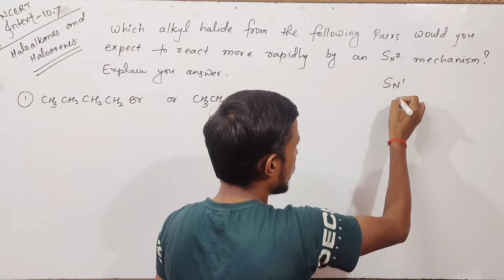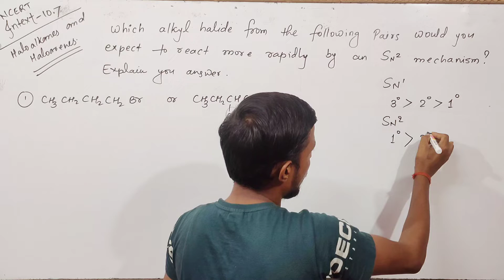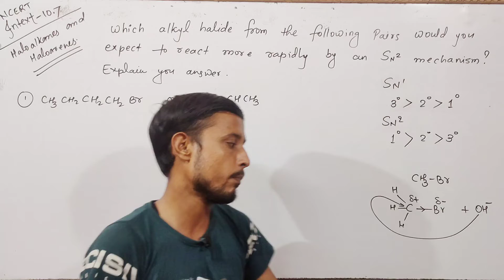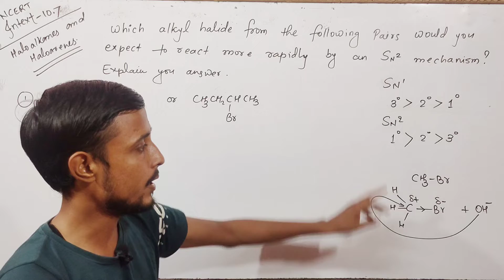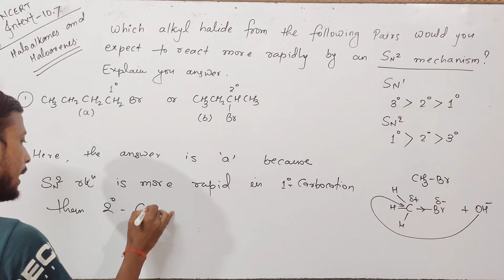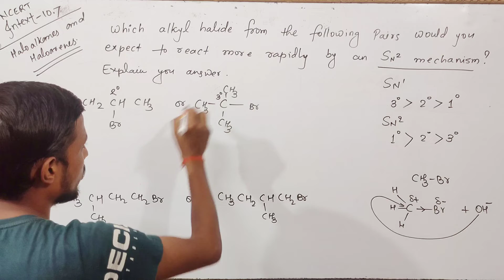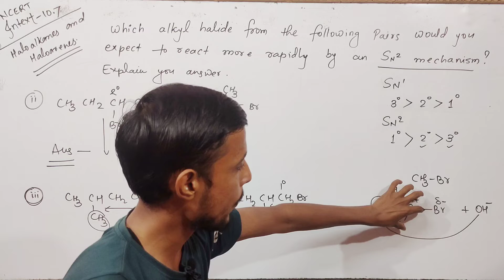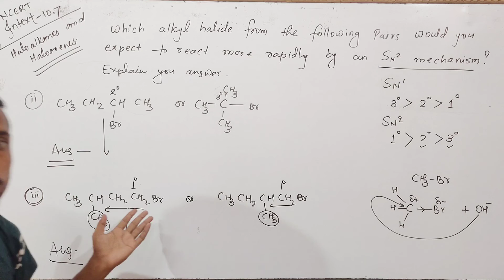Chemistry intext 10.7 class 12 | ncert intext 10.7 chemistry class 12 | 12th chemistry intext 10.7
Agar aap mujhse baat karna chaahte ho to mujhe instagram pr follow kr skte ho ¶
~~~ mera Instagram link channel ke about section me hai ~~~ ya search krna instagram par  chemistry_by_aman_sir

12th class ke students ko is numerical se different benefits honge as given below ...
1) class 12 chemistry intext 10.7
2) class 12 chemistry chapter 10 intext 10.7
3) class 12 chemistry chapter 10
4) class 12 chemistry chapter 10 solutions
5) class 12th chemistry chapter 10
6) haloalkanes and haloarenes ncert solutions
7) haloalkanes and haloarenes ncert numerical
8) chemistry 12th ncert intext 10.7
9) haloalkanes and haloarenes ncert wallah
10) haloalkanes and haloarenes ncert example
11) intext 10.7 haloalkanes and haloarenes
12) intext 10.7 chemistry class 12
13) intext 10.7 class 12 chapter 10
14) intext 10.7 class 12 haloalkanes and haloarenes
15) haloalkanes and haloarenes pw
16) ncert intext 10.7 haloalkanes and haloarenes
17) ncert example class 12 chemistry
18) ncert example class 12
19) ncert intext 10.7 chemistry class 12
20) haloalkanes and haloarenes ncert problems
21) chapter 10 haloalkanes and haloarenes
22) chapter 10 class 12 chemistry
23) ncert solutions of haloalkanes and haloarenes class 12